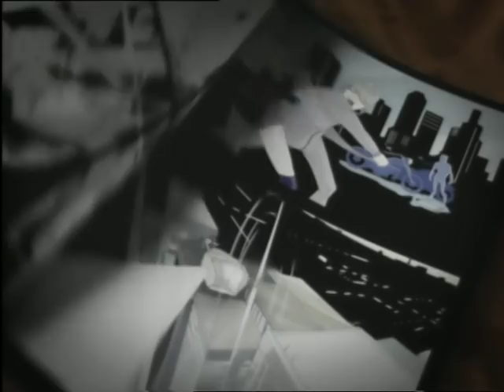Lene Alexandra - Sexy, Naughty, Bitchy Me